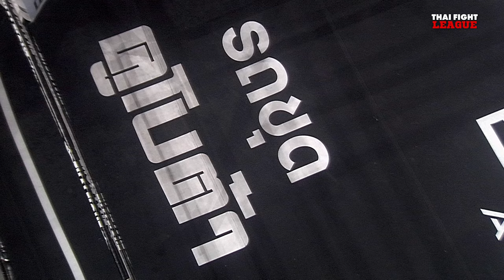ดินดำ โรงเรียนกีฬาโคราช VS คิริล ออร์ลอฟ | THAI FIGHT LEAGUE #54 | ไทยไฟท์ลีก #54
THAI FIGHT LEAGUE 6 ตุลาคมนี้ เตรียมมาเร้าใจกับ 7 คู่เดือด พบกับ “พลเอก  ม.ภูวนาแก้วขวัญการ์ด”, “ยูเนส เบนาลี่”, “เพชรเสิงสาง โรงเรียนกีฬาโคราช”, “ดินดำ โรงเรียนกีฬาโคราช”, “เพชรน้ำหนึ่ง สีโอปอล”, “ผู้ใหญ่ศรี อ.ประมวลศักดิ์”, “ขวัญ ยอดขุนพลไฟท์คลับ” และคู่มวยหญิง 95 กก. “เพชรเบาหวิว อ.ยุทธชัย” ปะทะ “เพชรปุยนุ่น ส.ศักดิ์อุบล” รวมถึงเหล่าขาโหดจากยุโรป อเมริกาใต้ และตะวันออกกลาง ที่ชวนกันมาประเคน หมัด เท้า เข่า ศอก ใส่กันแบบไม่ยั้ง ใครจะหลับแล้วกลับมาได้ไหม ต้องมาลุ้นไปด้วยกัน
อาทิตย์ 6 ตุลาคม 2567